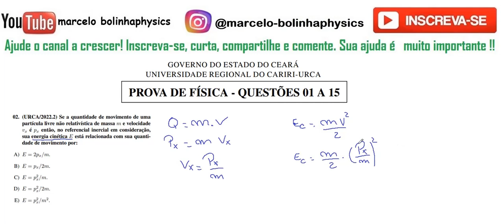FÍSICA–URCA–2022/2–Questão:02 Se a quantidade de movimento de uma partícula livre não relativística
02. (URCA/2022.2) Se a quantidade de movimento de uma
partícula livre não relativística de massa m e velocidade
vx é px então, no referencial inercial em consideração,
sua energia cinética E está relacionada com sua quantidade de movimento por:
A) E = 2px/m.
B) E = px/2m.
C) E = p2x/m.
D) E = p2x/2m.
E) E = p2x/m2.